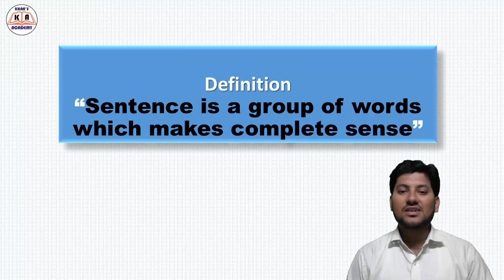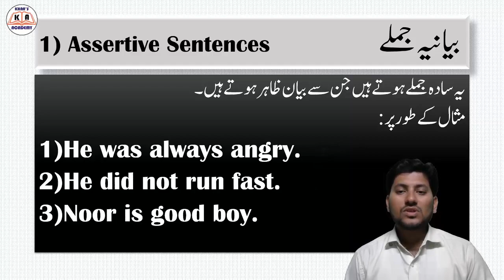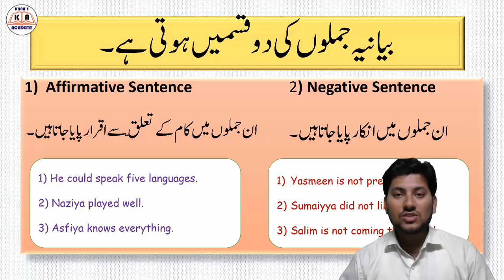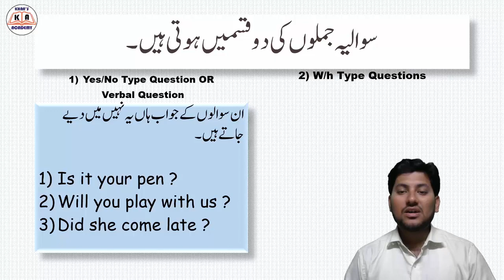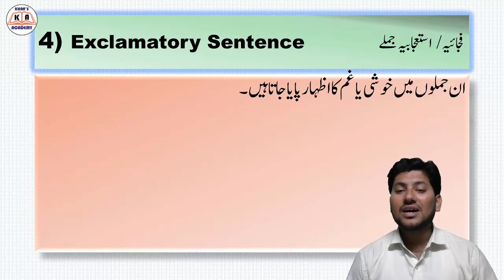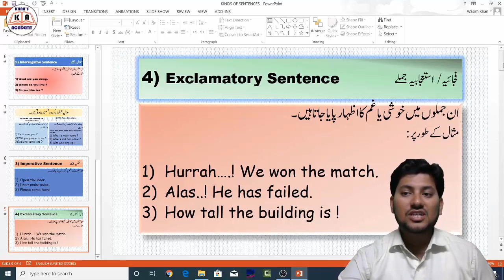English Grammar Series | Part 1 | Std 8th, 9th & 10th | Urdu Medium | Wasim Sir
KHAN\S ACADEMY ke Iss Taalimi Channel mein aap sabka Khush Amdeed.
Hamare iss channel par MATHS 1 & MATHS 2 ke har sabaq ki mashq par aapko videos mil jayege. LINK niche  diye gaye hai .